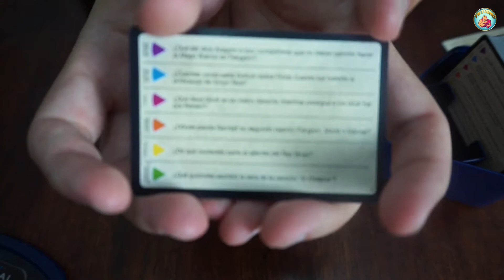Trivial Pursuit El Señor De Los Anillos- Cómo se juega- Tu Turno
En este vídeo os enseñamos a jugar al Trivial Pursuit de El Señor De los Anillos.